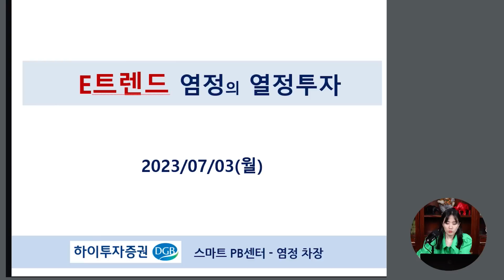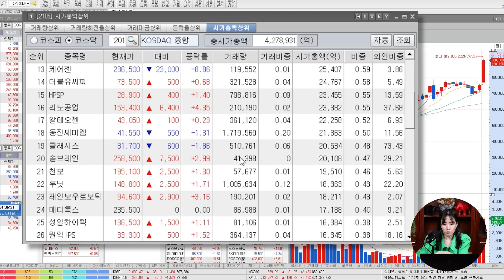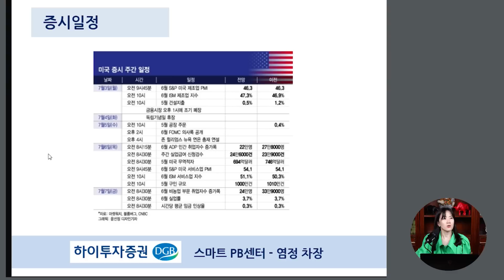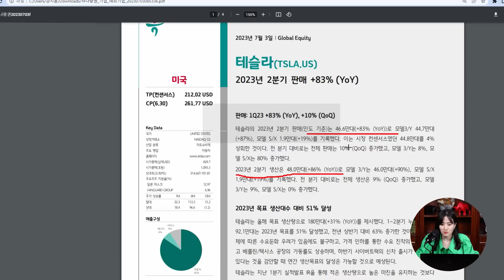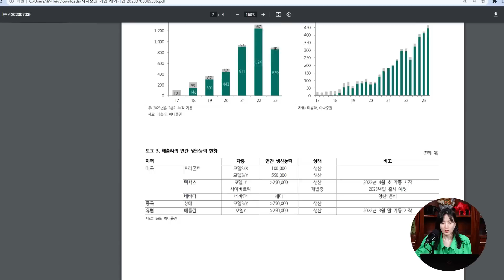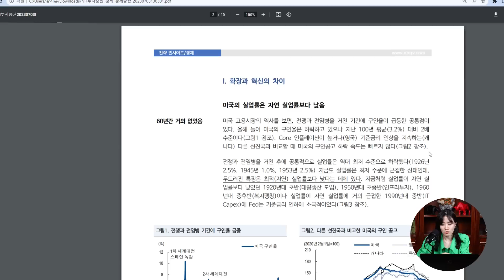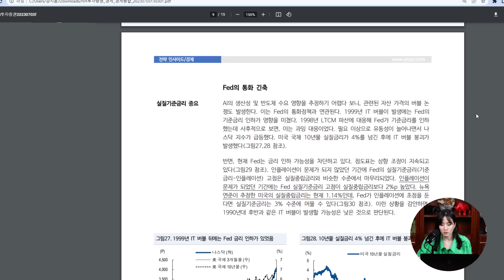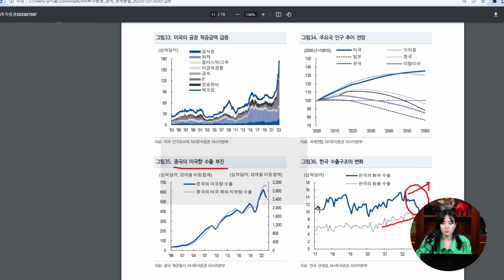에코프로 100만 원 갈까? 테슬라 훈풍 탄 이차전지! (테슬라, 에코프로, 전기차, 2차전지, 큐렉소, 하나기술) | 하이투자증권 염정 차장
하이투자증권 염정차장의
'염정의 열정투자'

00:00 인트로
01:22 코스닥
02:33 상승섹터
03:11 큐렉소
03:55 수급현황
04:25 시총상위종목
05:57 2차전지 장비주
07:37 증시일정
08:54 하반기 전망
10:54 테슬라 리포트
14:58 메크로 리포트